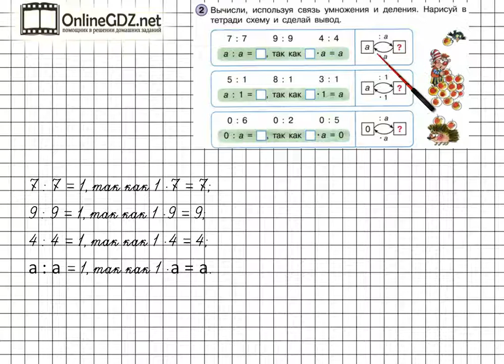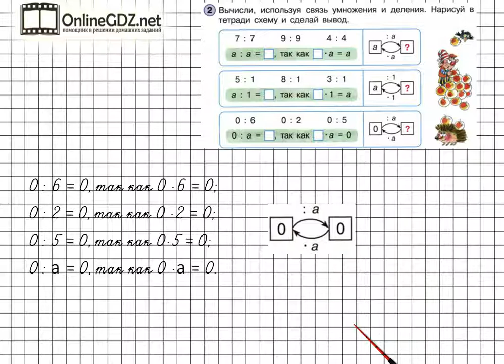Урок 32 Задание 2 – ГДЗ по математике 2 класс (Петерсон Л.Г.) Часть 2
В данном номере вычисли, используя связь умножения и деления. Рисуем схему и делаем вывод.